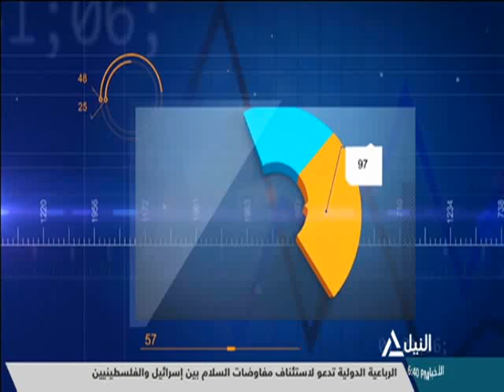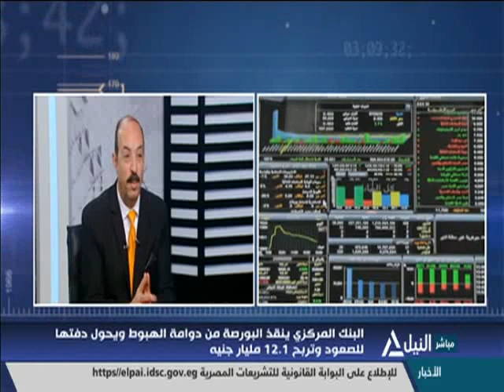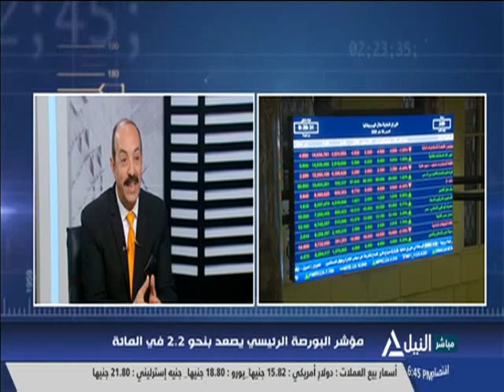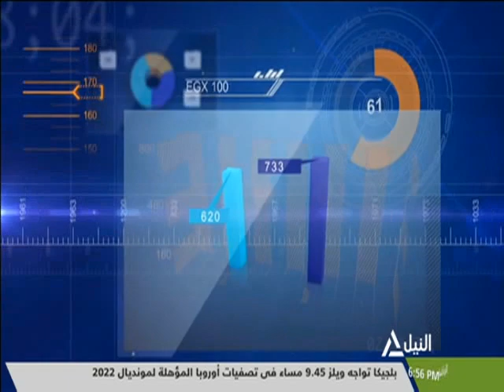مؤشر النيل 24-3-2021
ايمن فودة - رئيس لجنة اسواق المال بالمجلس الاقتصادي الافريقي